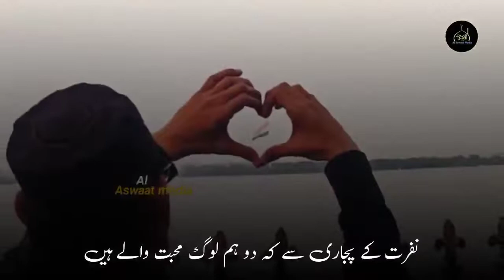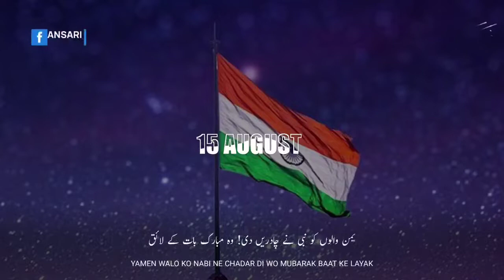Happy Independence Day